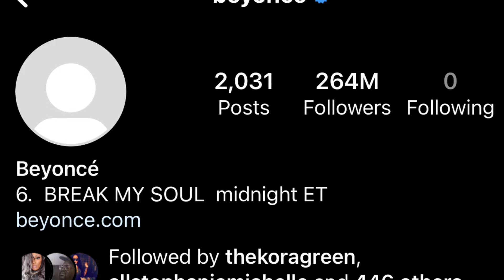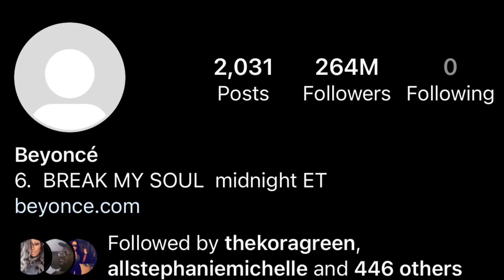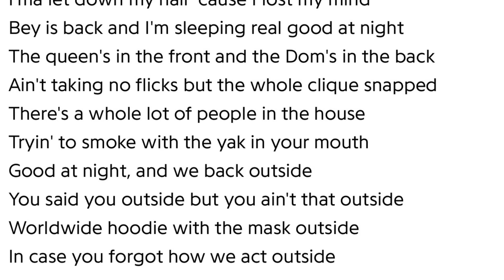BREAK MY SOUL BY BEYONCE! | MIXED REVIEWS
How do y’all feel about Beyoncé’s new single???
I love bringing you clean, funny content! I'm a published author.